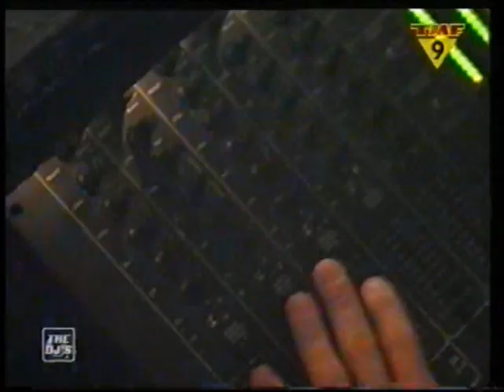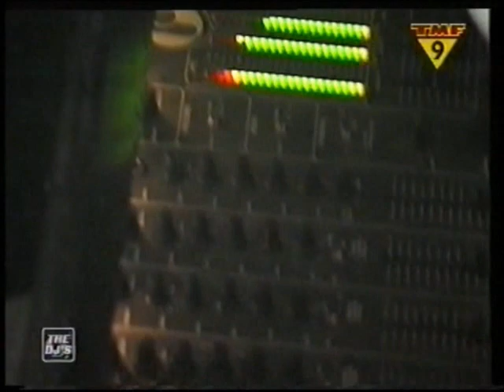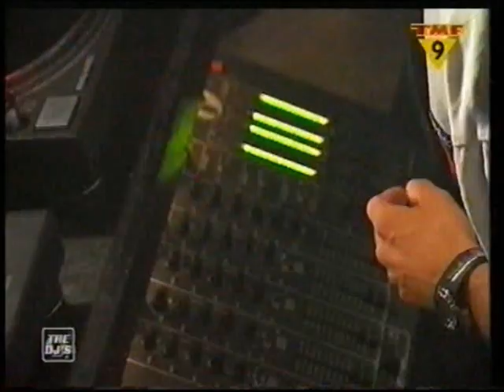Dj Franky Kloeck (Part 2) - The Dj's - BBC (2000)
The Dj's opgenomen in Dancing BBC (Sint-Niklaas).
Free downloads (mp3) for all the lovers of deep progressive sounds!